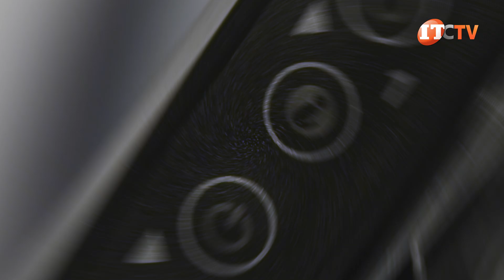Dell EMC PowerEdge C6320 Server REVIEW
This video takes a look at the Dell PowerEdge C6320 server, which resides in the C6300 chassis. This is a 13th generation server that’s designed for high-performance computing workloads and hyper-converged solutions. The C6300 chassis can support up to four separate C6320 dual socket server nodes. Doing a little math, that means up to 8 CPUs in a single 2U chassis. The C6320 improves on the performance offered by the previous generation C6220 with support for up to 50% more cores, and 28% better power efficiency for datacenter deployments. Dell says this is the perfect platform for scientific simulations, seismic processing, … Watch the video!